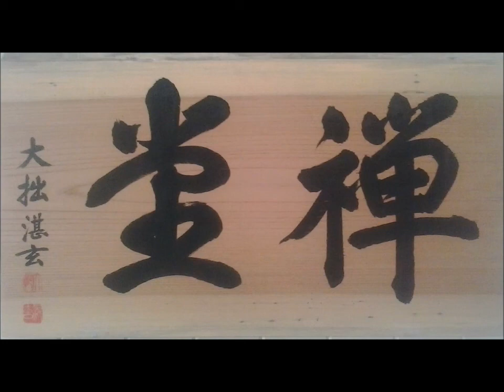CHOKA manhã (ZEN BUDISMO - BELÉM)